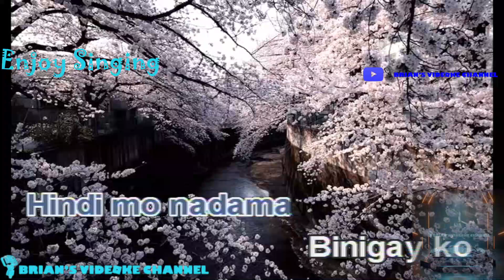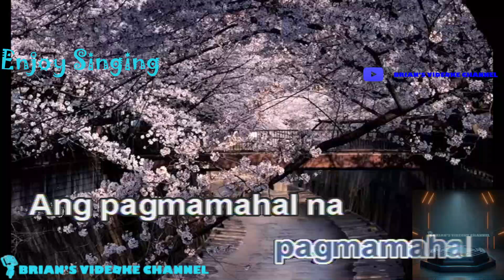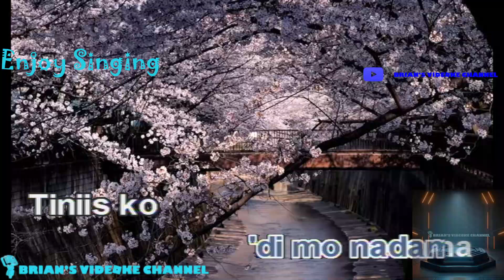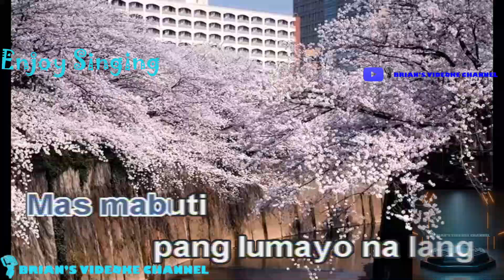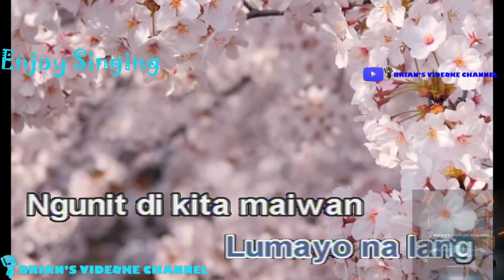Mas Mabuti Pa - Janine Berdin (Karaoke)